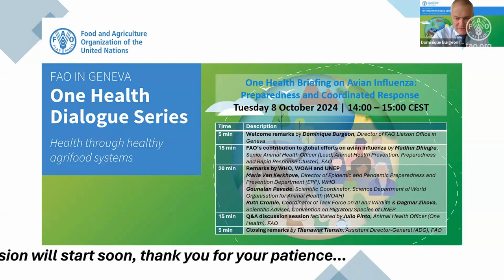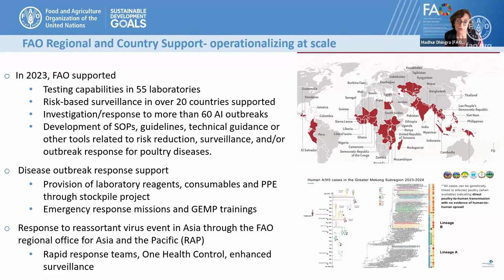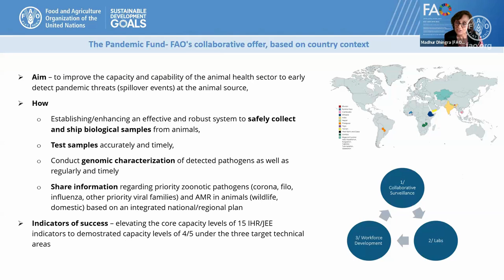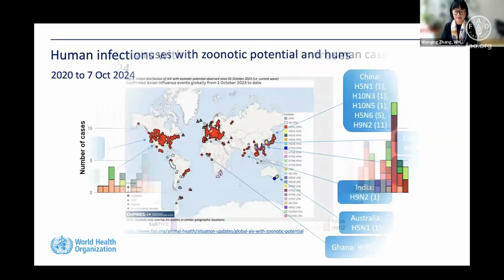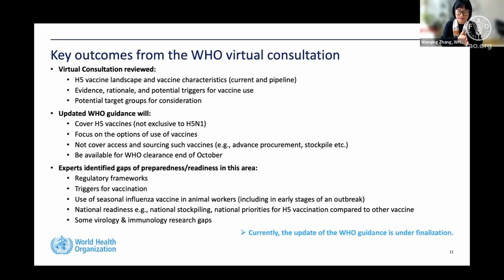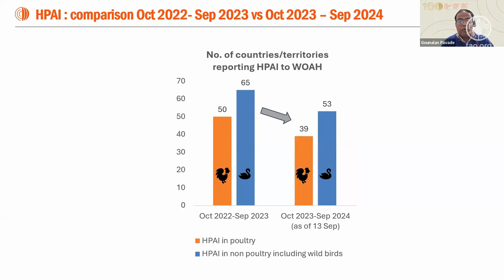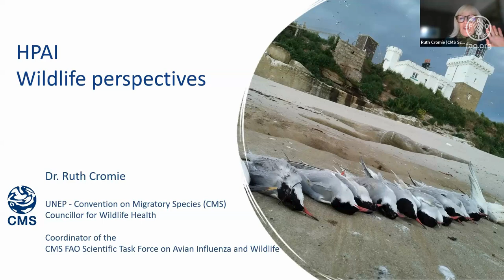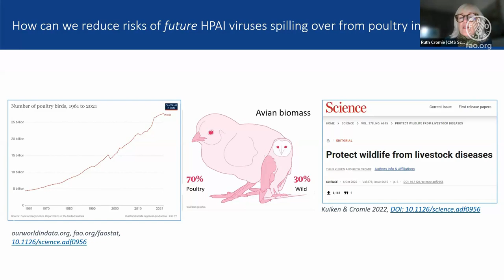FAO Geneva One Health Briefing on Avian Influenza: Preparedness and Coordinated Response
On 8 October 2024, the FAO Liaison Office in Geneva organized a special episode of the One Health Dialogue Series, addressing preparedness and coordinated responses to Avian Influenza.

This event focused on the current Avian influenza situation, providing updates to partners and permanent missions in Geneva on the latest scientific findings. The briefing aimed to support the development and implementation of effective disease prevention and control strategies while showcasing the contributions of FAO and its partners to global efforts in mitigating pandemic risks.